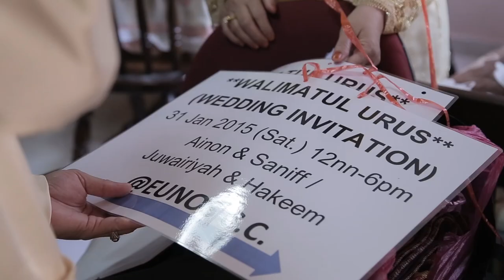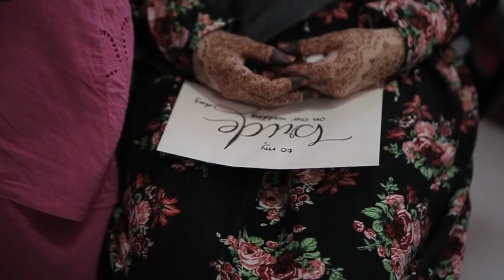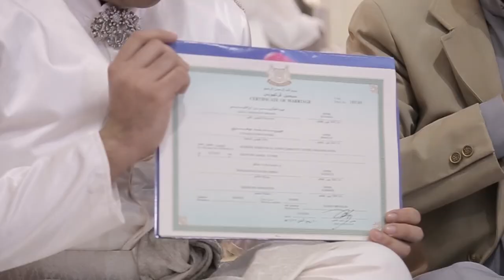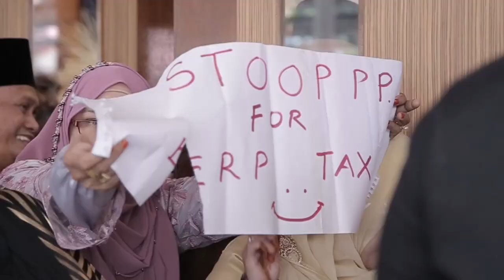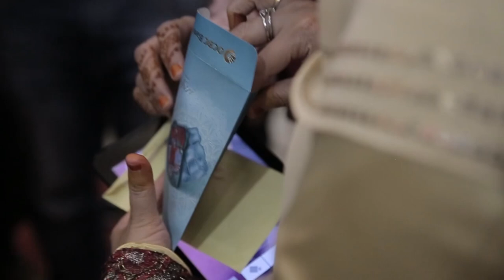Hakeem & Juwai First Day Ceremony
Wedding at Eunos CC on 31 Jan 2015 (sat.)